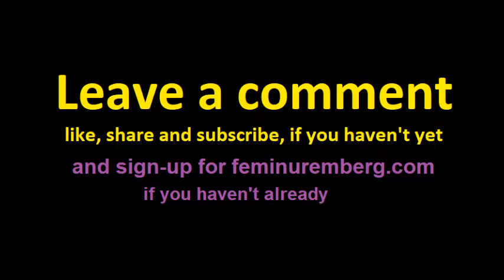Sean Connery is wrong. Men shouldn't hit women.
I made this video in 2023.